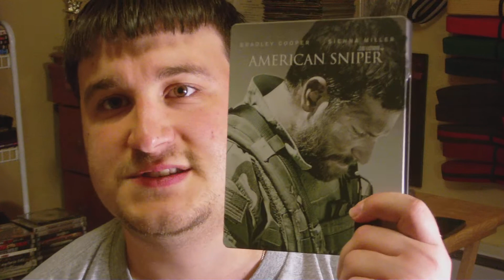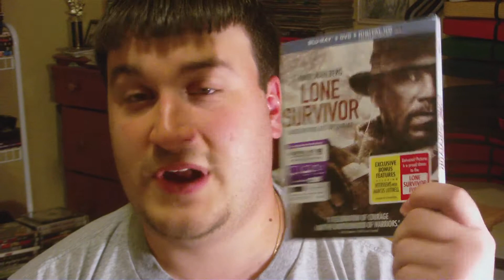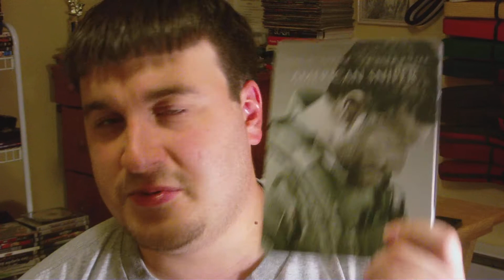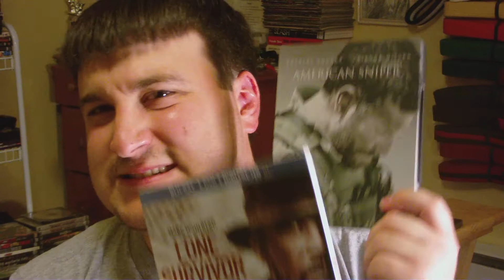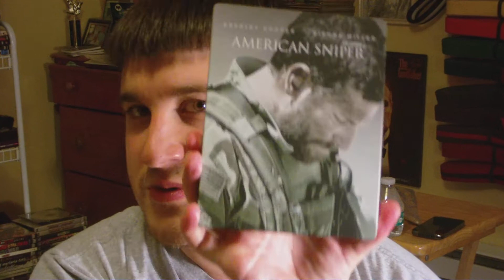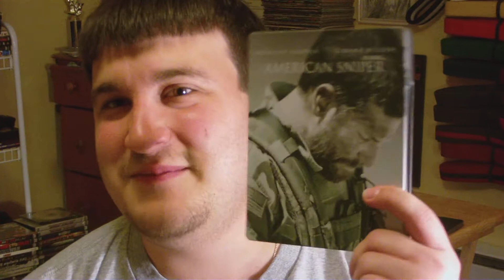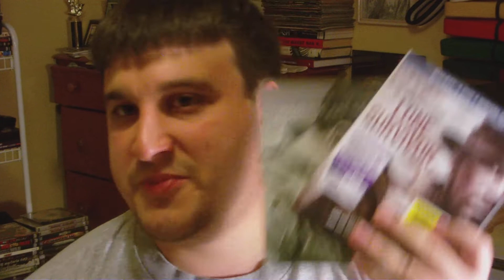Lone Survivor & American Sniper (Double Feature Movie Review)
Trying something a little bit different out, double feature movie review. Two films that are similar and comparing them against each other. Let me know if you like.